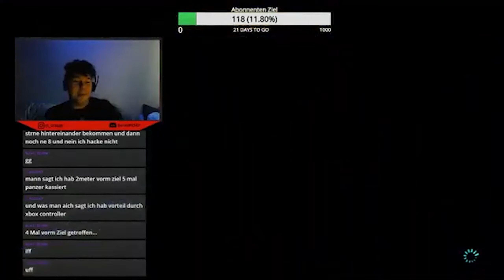Streit mit Budi? | Mario Kart Stream Highlight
Dieses Video ist ein Stream Highlight von meinen Gaming Streams hier auf Youtube. In diesen Streams Reacte/Reagiere ich auf Videos oder spiele Spiele mit euch zusammen wie zum Beispiel Mario Kart 8 Deluxe, Pummel Party, Super Smash Bros Ultimate, Mario Maker 2 aber auch Story Spiele wie zum Beispiel The Legend of Zelda Breath of the Wild.